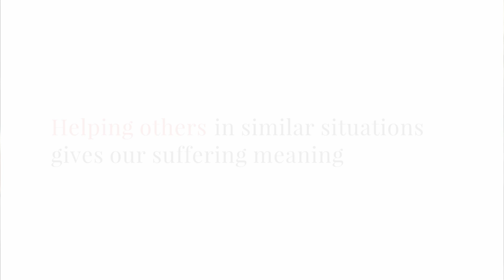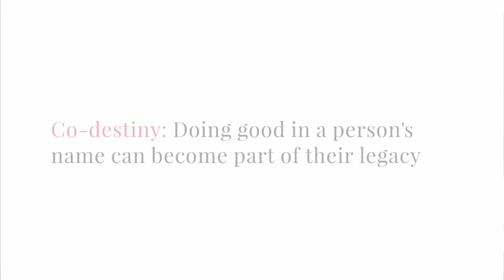Finding Meaning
After loss or trauma, we all hope to bounce back. Some of us manage to bounce forward. Learn how helping others gives our suffering meaning, allowing us to grow from the most difficult experiences of our lives.